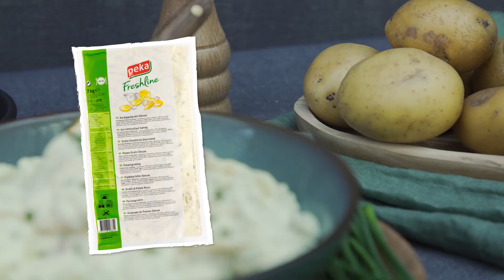Potato Salad Rheinisch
Prepare this potato salad with our Potato Gratin Deluxe. Just add bacon, egg, pickles, pickle juice and chives.